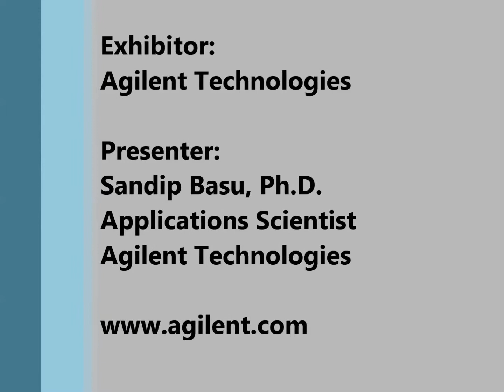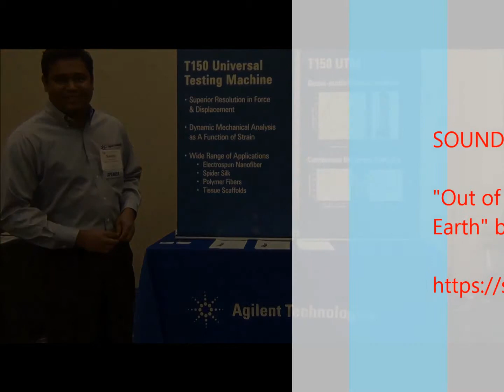2013 AATCC International Conference - Agilent Technologies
Agilent Technologies was an Exhibitor at the 2013 AATCC International Conference.